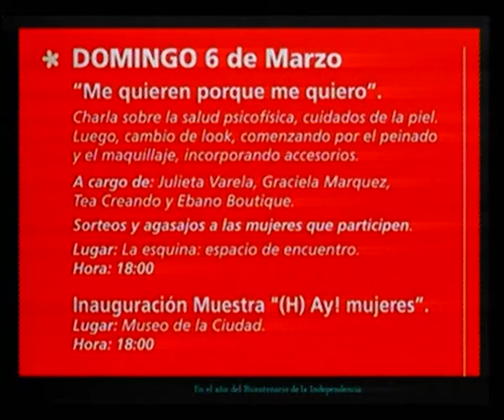TOTORAS CELEBRA EL DIA DE LA MUJER CON UN IMPORTANTE EVENTO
CONOCE TODOS LOS DETALLES EN ESTA ENTREVISTA. NOS VISITARON FLORENCIA BOSIO, JULIETA VARELA Y GRACIELA MARQUEZ ORGANIZADORAS DEL EVENTO DENOMINADO "ME QUIEREN PORQUE ME QUIERO". SERA EL DOMINGO 6 DE MARZO 18 HS EN EL MUSEO DE LA CIUDAD. CANAL 4 TOTORAS CON TODOS SIEMPRE